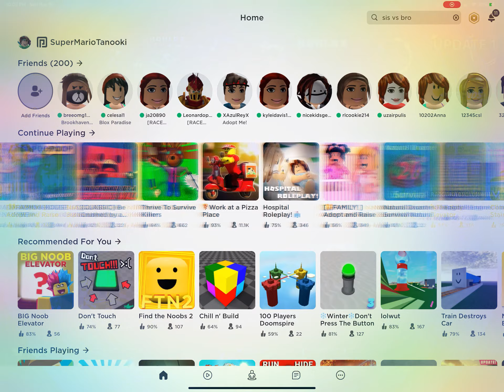What is it just a 💭